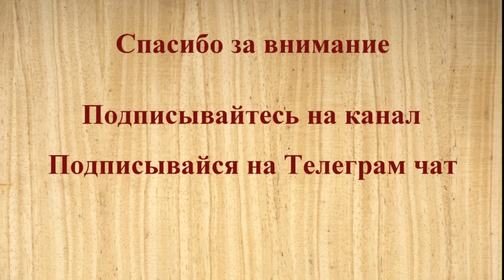Pазметка судового столяра.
Видео рассказывает о методе снятия размеров со сложных обьектов или в сложных ситуациях. Этот метод в основном используют судовые столяра.